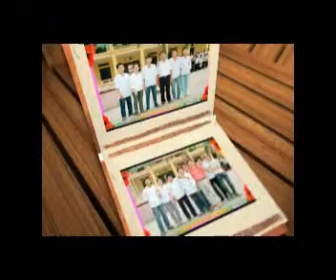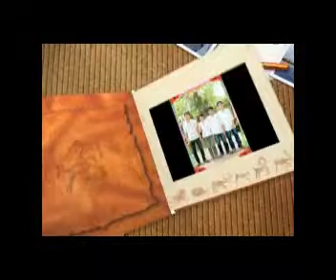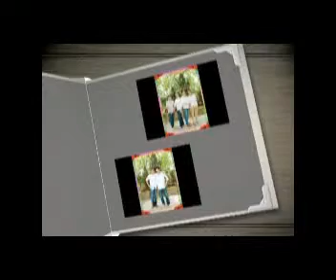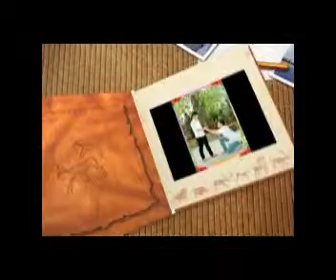Lop A1 07 10 vuthanh